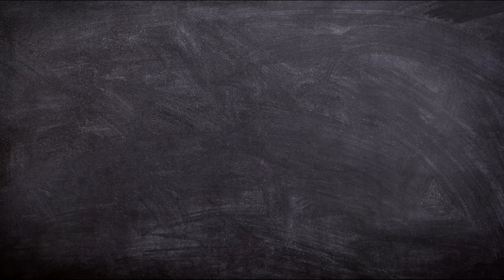Board Chalk Feedback Review Study | Free No Copyright Video